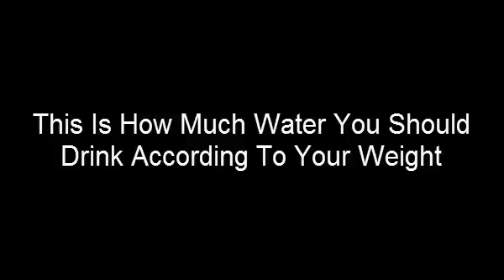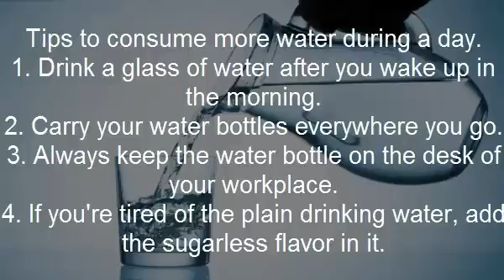This Is How Much Water You Should Drink According To Your Weight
When you look at people who lose weight easily and have great bods, the amount of water they drink is a key factor. You'll be amazed at the benefits that drinking the correct amount of water can bring.
Studies show that almost half of the population drinks less water than the daily requirement, leading people to a permanent state of dehydration. So, let's begin by reviewing the negative effects of drinking less water than you need - starting with the ones that are preventing you from losing weight and are making you store fat more easily.
9 Devastating Effects of Drinking Too Little Water:
1. Headache.
2. Stomach ache and acidity.
3. Toxin accumulation.
4. Constipation.
5. Increased appetite: The body tends to boost appetite as a sign of dehydration, making it very hard to follow a diet properly.
6. Difficulty to turn carbohydrates into energy: In order to metabolize 1 gram of carbohydrates, 3 grams of water are needed; otherwise, carbs easily get stored as body fat.
7. Increased risk of fluid retention: Due to lack of water, your body retains and stores as much as it can from the little water you give it. The result is a flaccid appearance and weight gain.
8. Stalled weight loss and fat burn: Water plays an essential role in fat metabolism. When the body systems are working properly, the liver transforms stored body fat into energy. But when in a dehydrated state, it's more difficult for the kidneys to cleanse the blood. The liver stops burning fat to help the kidneys do their job.
9. Slowed down metabolism: As the digestive system is unable to carry out its processes correctly, the capacity to burn calories is drastically reduced in consequence. Under these circumstances, weight loss is almost impossible, regardless the amount of exercise you do.
I think that now that you know these 9 negative effects, you have an advantage over people who are unaware of this information. Now you know why people who drink enough water burn fat and lose weight more easily than those who don't.
But, what is the correct water intake to lose weight and keep my body burning fat?
I recommend starting with a minimum of 8 glasses a day, however, the correct amount of water you should take will increase depending on how overweight you are. Use the following indicator as a rule of thumb:
If your urine is not transparent, you need to drink more water. The sole exception to this rule is when you first get up in the morning, because urine concentrates overnight.
Generally, the optimal amount of water needed varies roughly between a gallon and a gallon and a half, daily.
Drink one or two glasses before every meal, and carry a gallon jug with you whenever you work out or leave your home.
Another important thing to take into account is to get mineral or bottled water if the tap water in your area is not safe enough to drink. Another option is to purchase a purifying system.
Avoid drinking artificial juice, sodas and other sugary drinks. They are loaded with preservatives and calories, but don't provide any nutrients. They will not only make you put on fat, but their side effects also damage your body. Remember that the cleaner you keep it, the easier it will be for your body to lose weight.
I hope you liked this video, and found it helpful!
Remember to visit the link below if you are looking for more valuable information.